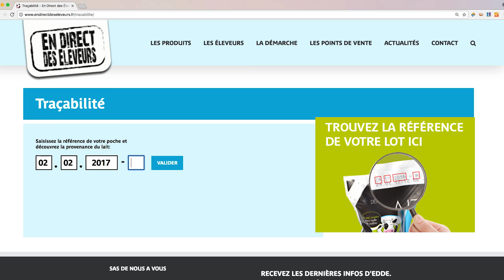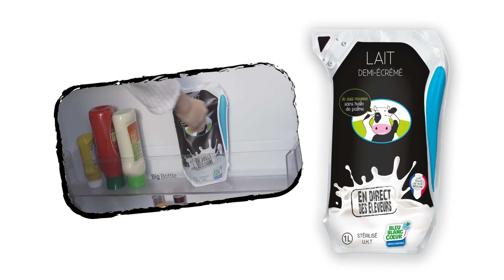EN DIRECT DES ELEVEURS - Présentation du Lait et du packaging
En Direct des Eleveurs vous présente son lait et son packaging !
Le lait En Direct des Eleveurs est conditionné par pack de 6L. Il est issu de vaches de votre région, nourries avec de l’herbe,  des graines de lin ou de la luzerne et sans huile de palme, labellisé Bleu Blanc Coeur.